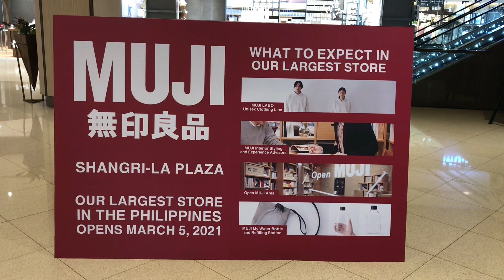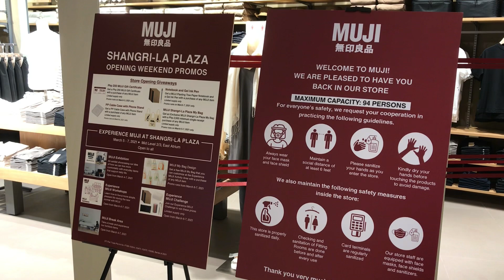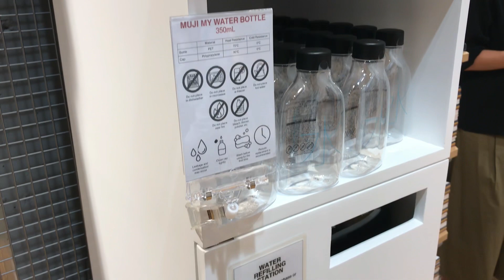The Biggest MUJI Store in the Philippines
MUJI SHANG

Level 4
East Wing
Muji Shangri-la Plaza Mall
Edsa Blvd
Ortigas Center
Mandaluyong
Metro Manila
Philippines

1,400 sqm MUJI
No MUJI FOOD as of March 2021